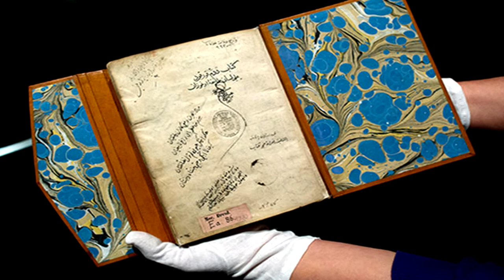KİTABİ DƏDƏ QORQUD DASTANI (Sənədli Film)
Bu sənədli film, Kitabi Dədə Qorqud dastanından bəhs edir. Kitabi Dədə Qorqud haqqında Dədə Qorqud dastanı araşdırmaları haqqında obyektiv əsaslarda məlumatlar əldə etmək istəyirsinizsə bu sənədli film tam sizin üçündür.

Salam. Mən Nağıyev Yadigar. Kanalımda, müxtəlif obyektiv əsasda, sənədli filmləri, siyasi dərsləri, siyasi xəbərləri asantlıqla izləyə biləcəksiniz. Məqsədim siz izləyəcilərimə maraqlı və obyektiv məlumatları çatdırmaqdır. Hazırladığım kontentlər arasında, daha çox, tarixə, siyasətə, sosiologiyaya, önəm verməkdəyəm. Zəhmət olmasa əməyə hörmət olaraq, bəyənməyi, şərh yazmağı, paylaşmağı və abonə olmağı unutmayaq!